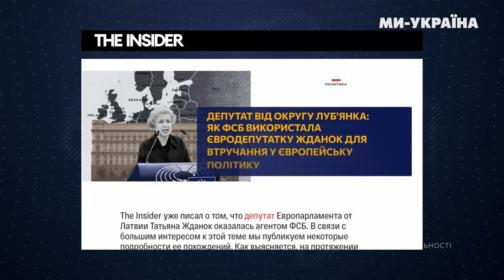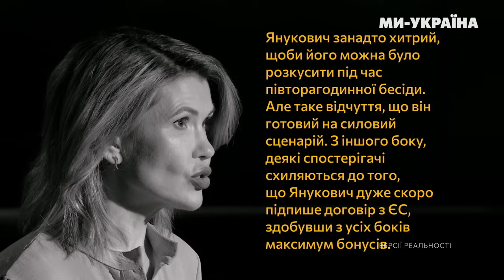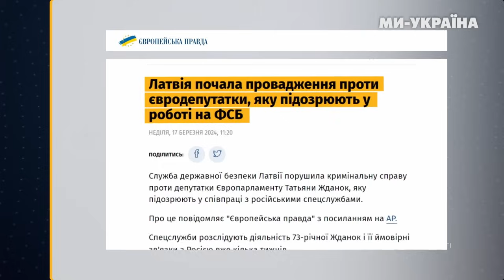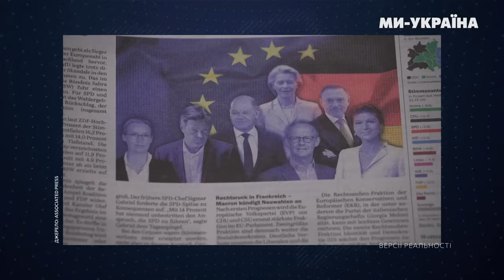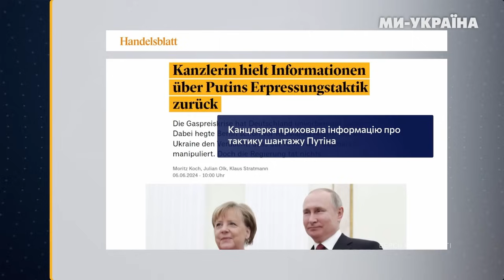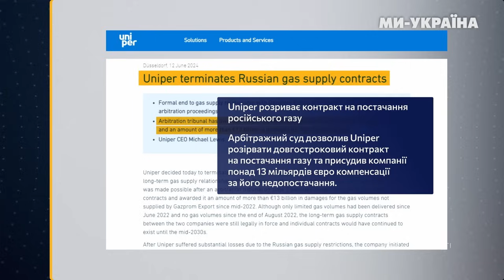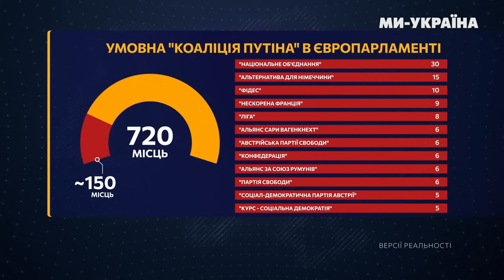Правий поворот Європи. Агенти ФСБ в Європарламенті. Провал Шольца та гра Макрона / ВЕРСІЇ РЕАЛЬНОСТІ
Україна виконала усі вимоги, для початку переговорів про вступ до ЄС. Мають вони розпочатися до кінця цього місяця. Однак є нюанс - відбулись вибори до Європарламенту. Результати вдарили по ЄС, як цунамі: залишивши після себе звалені уряди та нестабільні політичні ландшафти. Це лише початок, адже у вересі пройдуть вибори до Європейської ради. Саме про це у новому випуску програми "Версії Реальності".

00:00 Анонс
00:39 Як ФСБ впливає на Європарламент
03:53 Європарламент - третя за впливовістю інституція ЄС
05:31 "Правий поворот" Європи
06:02 Сі Цзіньпін - "Великий кормчий" 2.0?
07:28 Торгова війна ЄС та Китаю
08:39 Гра Макрона. Розпуск французького парламенту
10:20 Компромат на Марі ле Пен
13:01 Хто пройшов до Європарламенту від Німеччини
14:40 Провал Шольца та Газовий скандал Меркель
17:43 Скільки поціновувачів російського газу та війни опинились в Європарламенті?